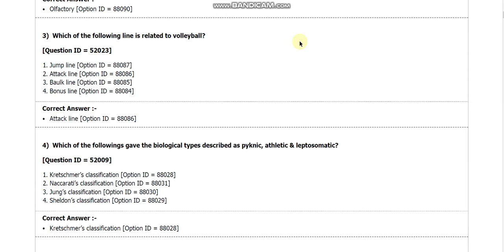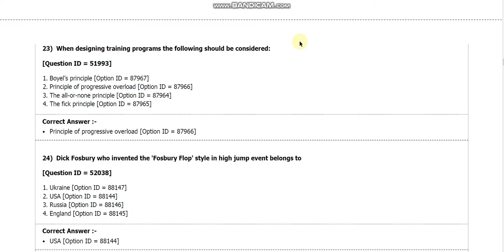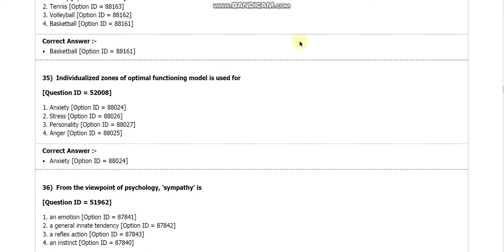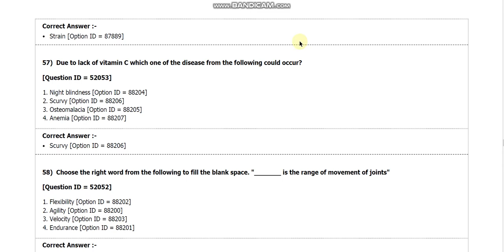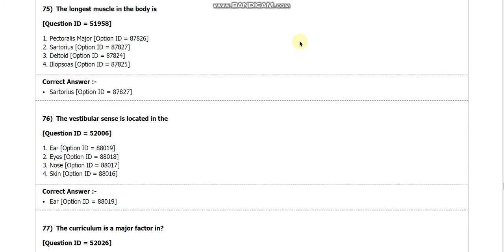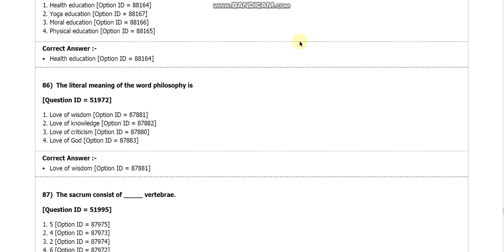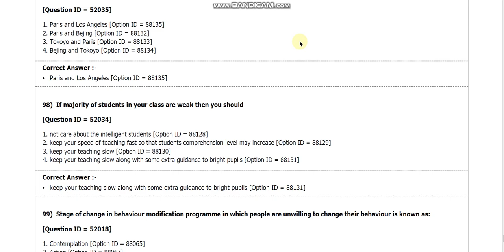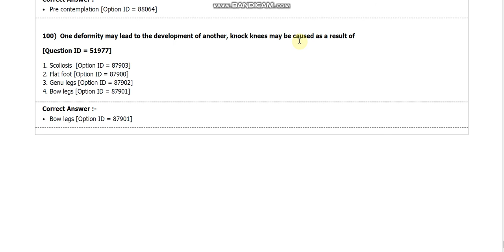DU MPEd Department of PEdu N Sports Sci entrance paper 2018